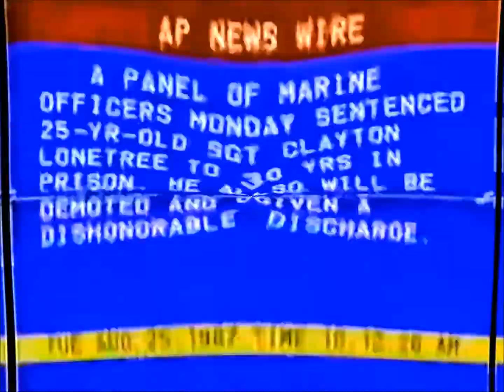McHENRY - iFFF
"In the end, one means to come home."